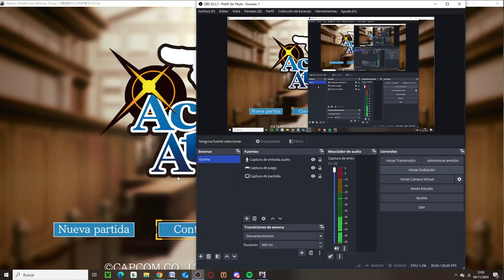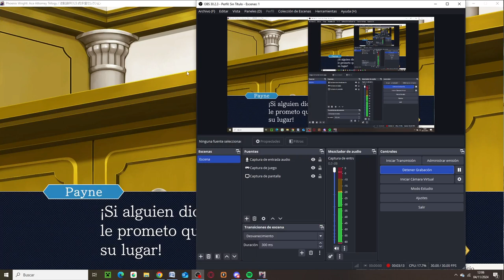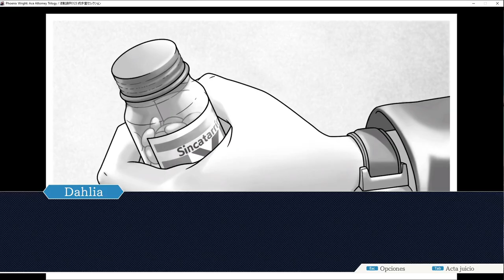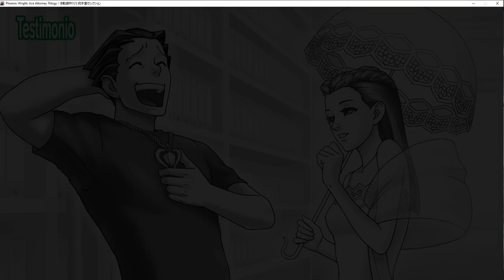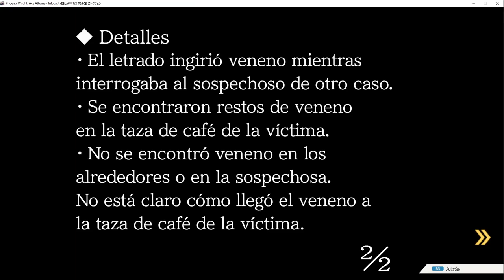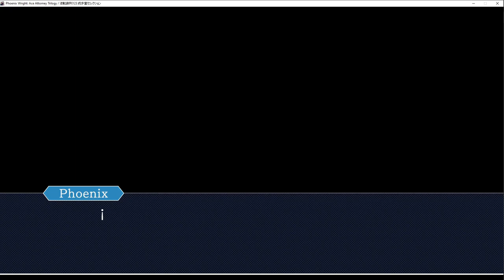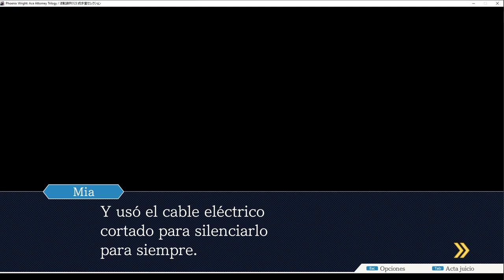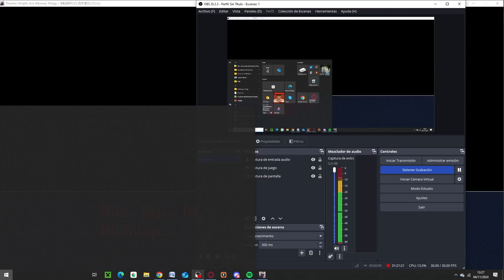La VERDAD de Dahlia Hawthorne || Phoenix Wright (Trials and Tribulations) #2